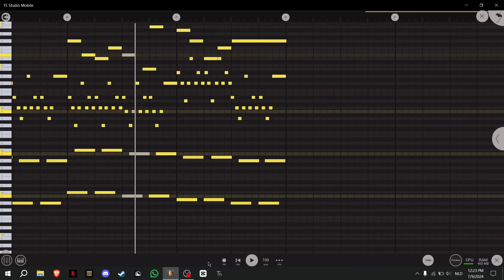I Heard This In A Dream